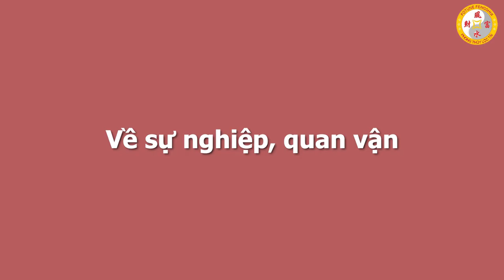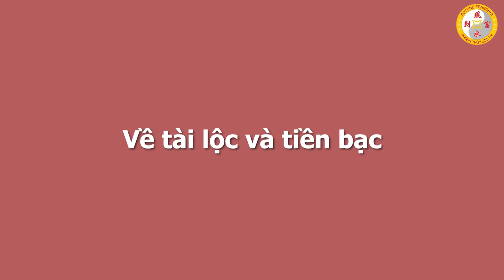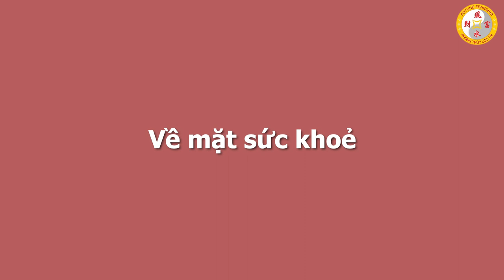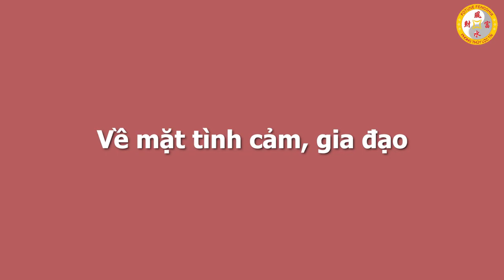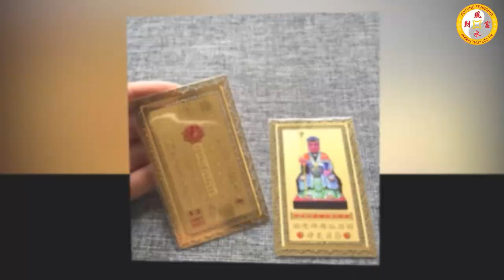Xem Tử Vi Tuổi Tân Hợi 1971 Tháng 8 Âm Lịch Hưởng Trọn Lộc Trời, Đổi Đời Trúng Đậm, SỐ ĐỎ HƠN SON.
01. Linh phù giải hạn
02. Hồ lô hóa giải Ngũ Hoàng
03. Mai Hoa Phú Quý
04. Gương bát quái tinh cầu
05. Kim bài thái tuế 2023
06. Vòng tam hợp Dần Ngọ Tuất
07. Vòng tam hợp Thân Tý Thìn
08. Vòng tam hợp Hợi Mão Mùi
09. Vòng Tam Hợp Tỵ Dậu Sửu
10. Bát bảo tâm kinh
11. Minh Quang pháp bảo cầu
12. Minh Quang pháp bảo lục giác
13. Tỳ Hưu Lộc Tài (Đồng)
14. Tỳ Hưu Khai Vận ( Bạch Ngọc)
15. Bách Niên Tụ Tài ( tụ tài lộc)
16. Song long ngọc ấn ( ấn thăng quan)
17. Kim bài ngũ Lộ Thần Tài
18. Hồ lô bình an ( treo xe)
19. Móc khóa văn xương
20. Ống bút văn xương gỗ đào
21. Bút văn xương gỗ đào
22. Bút văn xương gỗ đào nhỏ
23. Hoa mai kim tiền ( mạ vàng )
24. Các vật phẩm phong thủy khác Xem Tử Vi Tuổi Tân Hợi 1971 Tháng 8 Âm Lịch Hưởng Trọn Lộc Trời, Đổi Đời Trúng Đậm, SỐ ĐỎ HƠN SON.